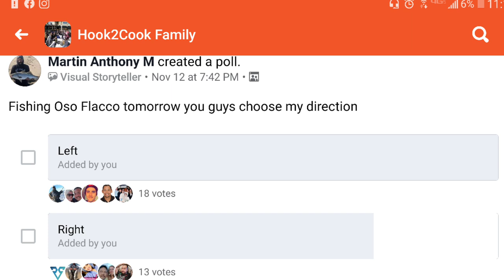Calissa Offshore Tackle Flash Minnow Lucky Craft Clone?!?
Could Lucky Craft have a clone that retails $5 cheaper?! Today we test to see how the flash minnow 110 from Calissa Offshore Tackle competes against the Lucky Craft flash minnow 110.

Calissa Flash Minnow